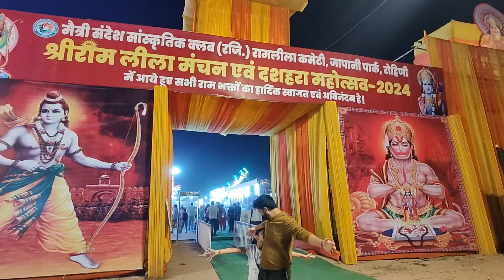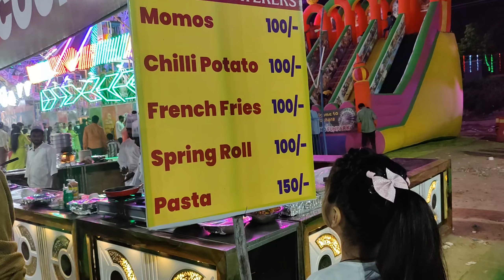Aaj ka din bahut hi khass !! Kanya pujan , ramlila, khana , Masti or bahut kuch !!